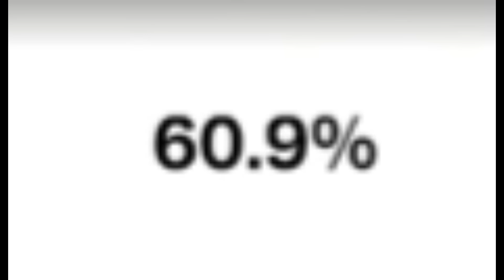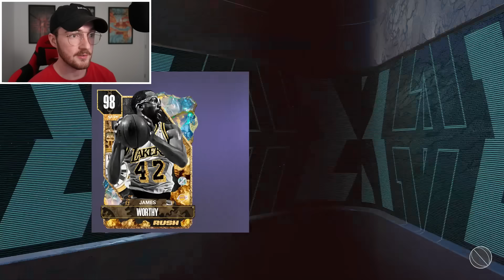My God Squad Unlocks *HIDDEN* Unlimited Reward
Thank you guys for watching this Season 8 NBA 2K24 MyTeam unlimited video where i used my goat and 100 overall god squad in some myteam unlimited gameplay to unlock a hidden reward for a free season 7 super pack